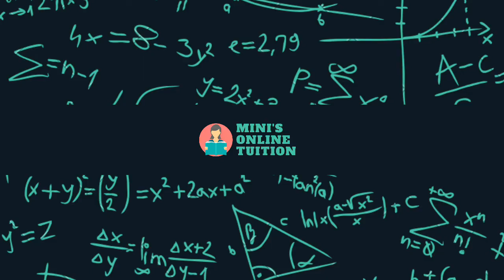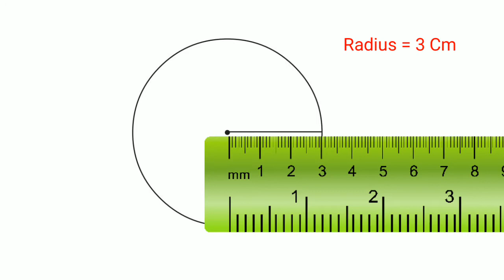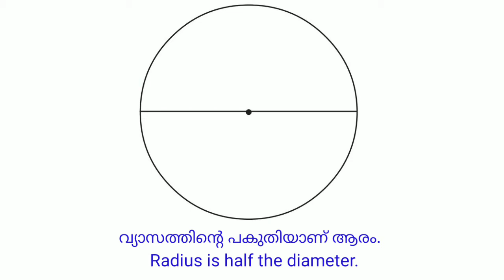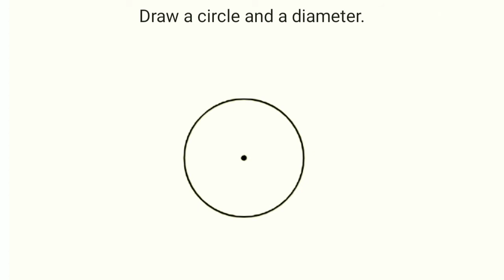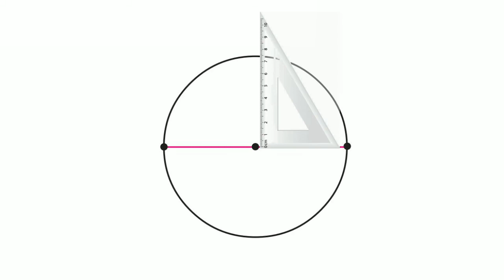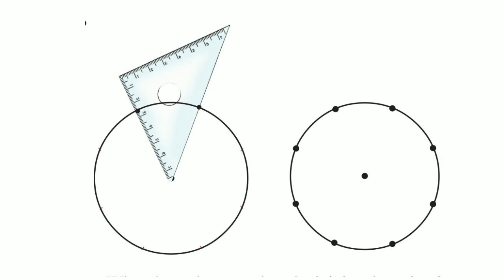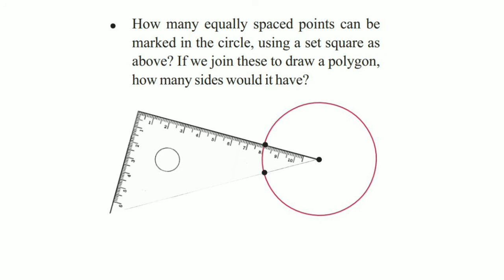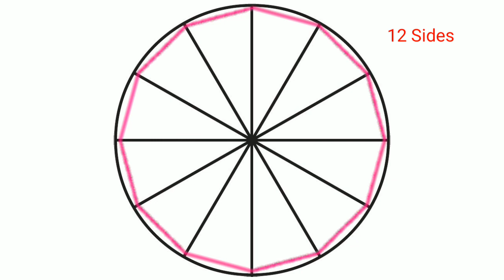Circles | വൃത്തങ്ങൾ | Standard 5 | Mathematics | Unit 4 - Part 2